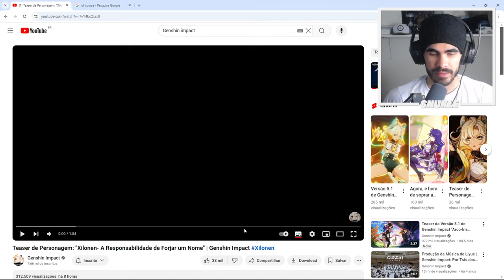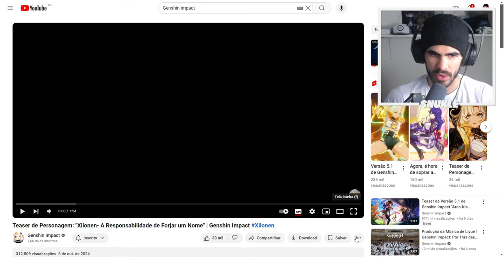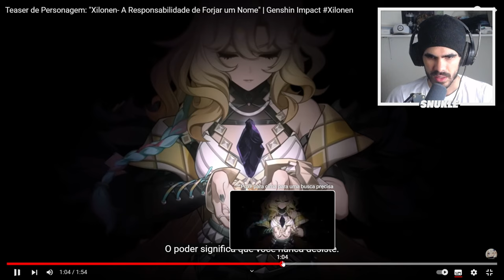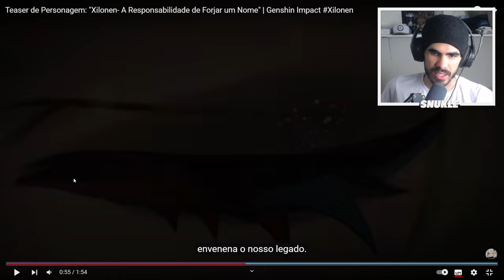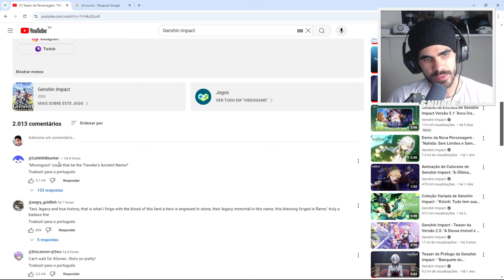XILONEM VAI TER PAPEL IMPORTANTE? REACT TEASER DA XILONEM!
APOIE O CANAL E O MEU TRABALHO, SEJA MEMBRO!